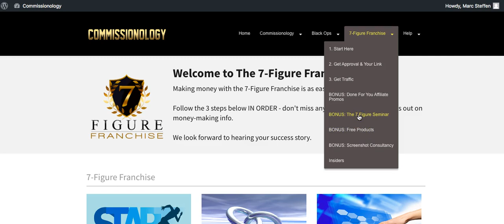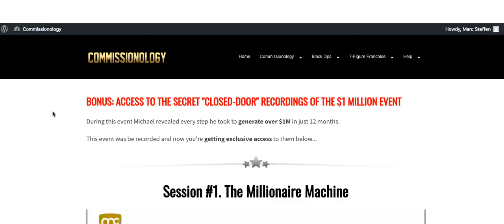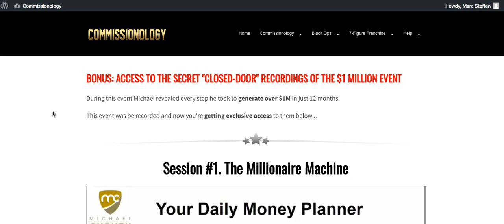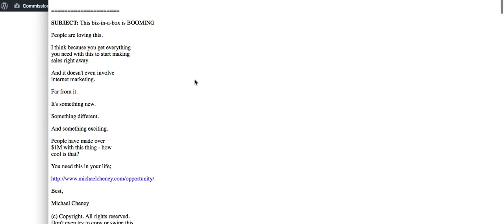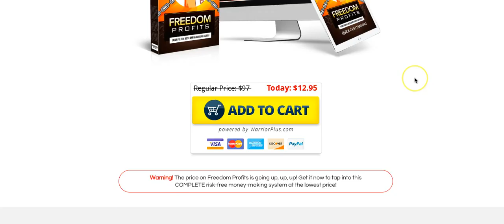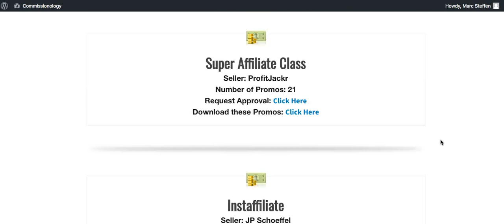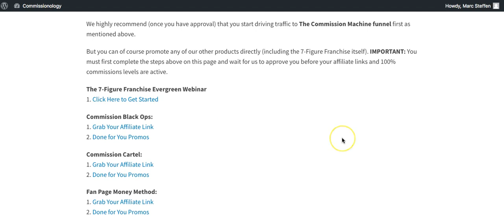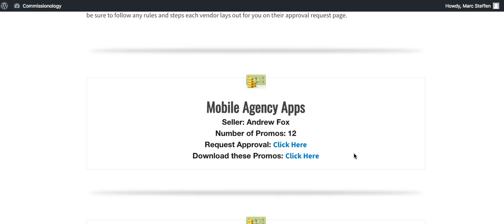How To Sell High Ticket Affiliate Products - Part 1 On How To Sell High Ticket Affiliate Offers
Start Selling High Ticket Products With The Product From The Video

Its really important for me to let you know about several strategies i personally use & insights and hopefully you get something out of it.

In Part 1 i´m going to show you how it all starts, what i´m doing, why i´m doing it and how i´m doing it.

Marc